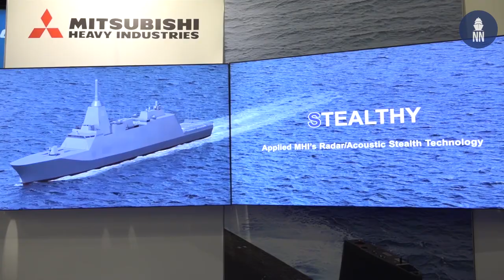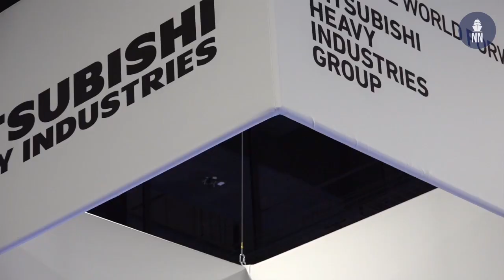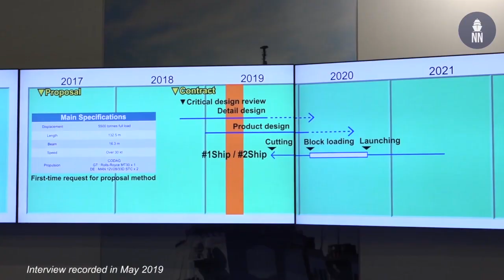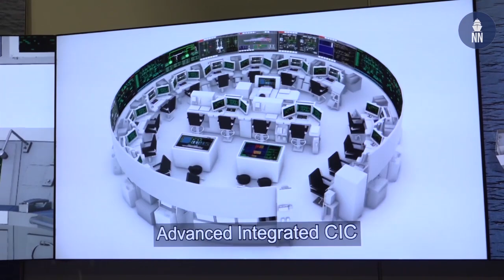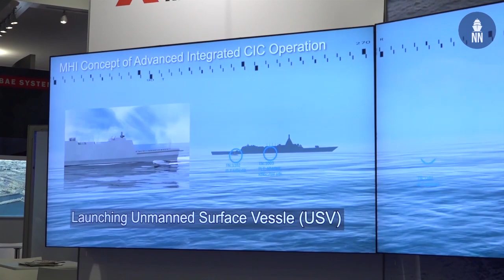Japan’s MHI Launches ‘Mogami’「もがみ」first 30FFM Frigate for JMSDF - FFM-1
Japanese shipbuilder Mitsubishi Heavy Industries (MHI) in Nagasaki launched on 3 March 2021 "Mogami", the first-in-class 30FFM, a next generation frigate for the Japan Maritime Self-Defense Force (JMSDF).

The FFM-1 vessel is named after the Mogami River (最上川, Mogami-gawa) located in Yamagata Prefecture, Japan. According to the JMSDF “The Mogami River is said to be the “Mother’s River” because it brings many blessings to people.” (最上川は、人々に多くの恵みをもたらしていることから〝母なる大河”と言われています。) The shipyard will now proceed to the fitting out stage of the frigate, ahead of its delivery and commissioning set for 2022

30FFM (also known as FFM and previously known as 30DX) is the next generation multi-mission frigate designed for the Japan Maritime Self-Defense Force (JMSDF). A total number of 22 Frigates are expected to be procured for the JMSDF.